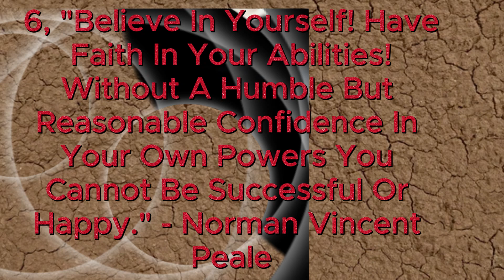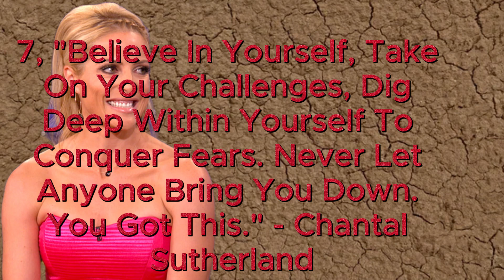Motivational Quotes For Success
Welcome to Maximed Global '' Explore, Learn And Enjoy ''